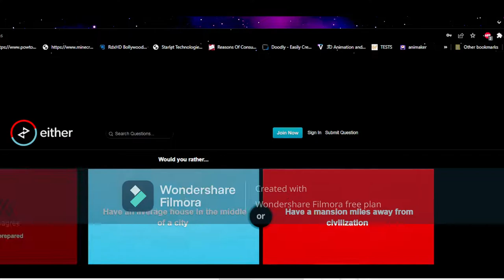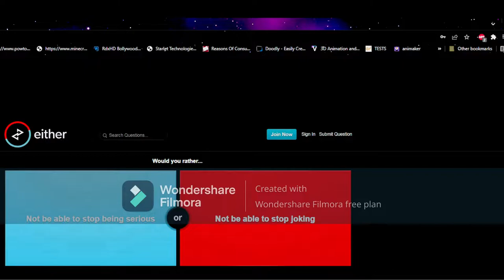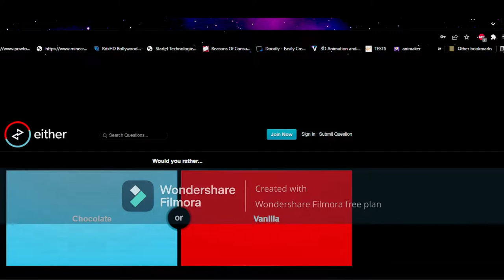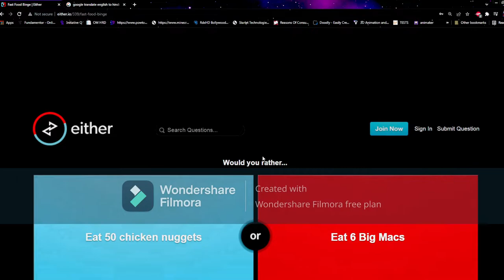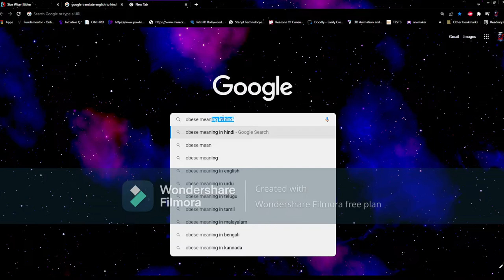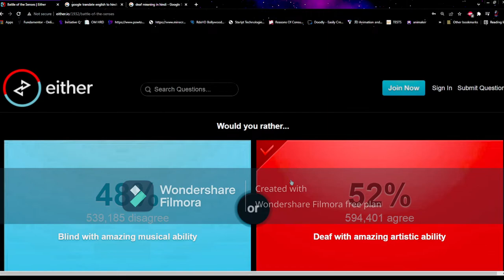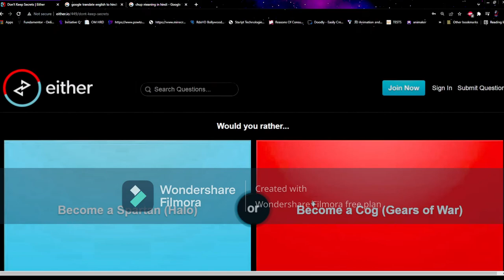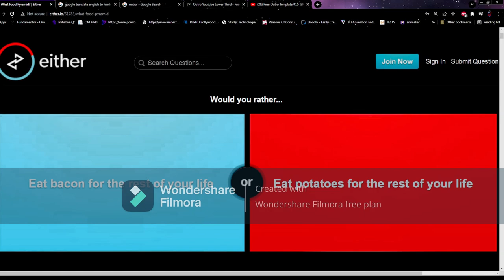Would you rather ???